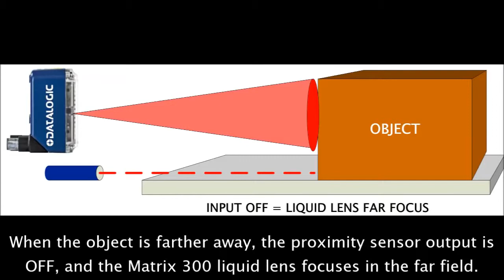เครื่อง บาร์โค้ด Matrix 300 - Liquid Lens Dynamic Focus control Automation Identification Matrix 300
The Matrix 300™ is a ultra-compact image based bar code reader designed for performance on high speed and Direct Part Marking (DPM) applications.
The Matrix 300™ combines a high resolution sensor with ultra-fast image acquisition: 1.3 megapixels, 60 frames per second. The optical system incorporates a liquid lens module for the electronic control of the focus. As result the reader offers automatic focus adjustment without the addition of moving parts.
Features & Benefits

    Ultra-compact reader
    High performance DPM reading
    Liquid lens electronic focus control
    Integrated dual illuminator: dark field/bright field
    Fast and high resolution image sensor: 1.3 megapixels, 'true' 60 frame/s
    Power over Ethernet Option
    Extreme Industrial grade: IP67, 0-50°C operating temperature
    Precise dual laser aiming system

Applications

This product series has been developed to satisfy to requirements of the following applications:

Manufacturing, Electronics and Automotive
 - DPM code validation after marking
 - Work-in-progress control
 - Parts and assemblies traceability
Food and Beverage
 - Work-in-progress traceability
 - Document Processing
 - High speed process control
Medical
 - Medical device traceability
Clinical Lab Automation
 - Biomedical analysis machines
 - Specimen collection machines